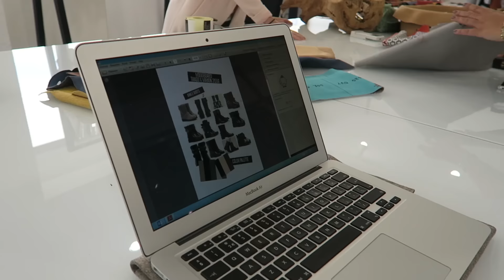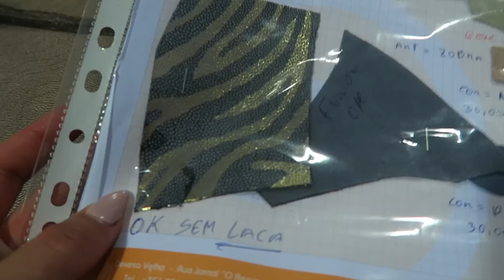MATERIALEN UITKIEZEN! | MANONXTANGO AFL. 3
BEKIJK HIER DE VORIGE AFLEVERINGEN

• POSTADRES •
Todaysbeauty
Postbus 2330
8203 AH LELYSTAD

• SOCIAL MEDIA •

Mijn naam is Manon Tilstra. Ik post regelmatig nieuwe video's over beauty, make-up, fashion, lifestyle en de laatste fashion en beauty trends. Hierbij kun je denken aan dagelijkse vlogs, make-up tutorials, make-up reviews, outfits, fashion, make-up trends, fashion trends, shoplogs, en nog veel meer. Wil je altijd up-to-date blijven van mijn laatste filmpjes?